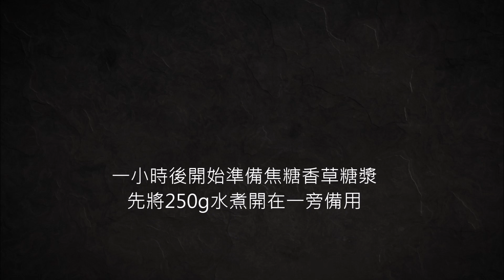《不萊嗯的烘培廚房》焦糖香草籽蘋果果醬 | Caramel Apple Jam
讓不萊嗯動手做這份「焦糖香草籽蘋果果醬」的真正原因是，原本安排好要製作蘋果派的計畫停擺，但蘋果卻已經買了一星期。為了不造成食材浪費，就決定把這些蘋果做成果醬來保存，也可送給兩位熱愛吃早餐時塗果醬在麵包上的朋友。不萊嗯幾年前剛開始學習烘培時也嘗試過蘋果醬製作，不過那時的作品比較像是搭配餐點的沾醬，譬如是佐德式香腸的沾醬，配方裡含有少量奶油的成份。

而這一份果醬食譜示範，就算是標準果醬做法，參考的是果醬女王(克莉絲汀.法柏 - Christine ferber )的經典果醬課一書，輔助自己在製作水果風味餡料的經驗予以調整後整理所得，在配方上與原始書上介紹的還是有出入。而且想要從蘋果下手的另一個重要原因是，不萊嗯還是想以當地盛產的食材做為出發點。魁北克Montreal南岸就是知名的蘋果產區，每年到了9月底10月中旬，每間大大小小的果農市場或超市，就會販售著便宜卻美味的魁北克盛產蘋果，鮮榨蘋果汁1.75公升裝，3瓶只賣250塊台幣，比起貴到讓人乍舌的日本青森蘋果汁，這真是讓人感動的價格呀！

[ 材料 ]
蘋果：1.5公斤(果肉約1.1公斤)
檸檬：1顆(取皮屑及檸檬汁)
砂糖(A)：850g
砂糖(B)：250g
熱開水：250g
香草豆莢：1條
蘭姆酒：80g